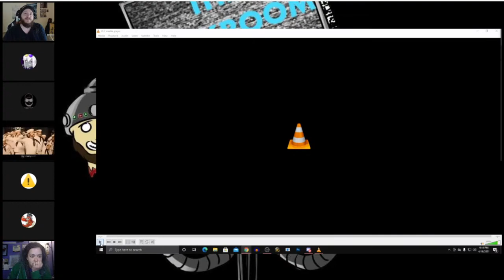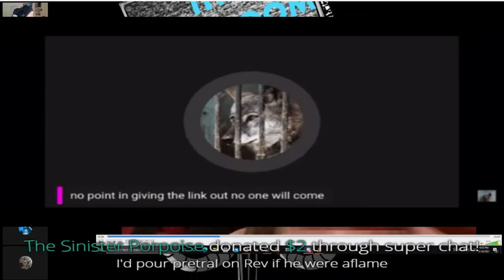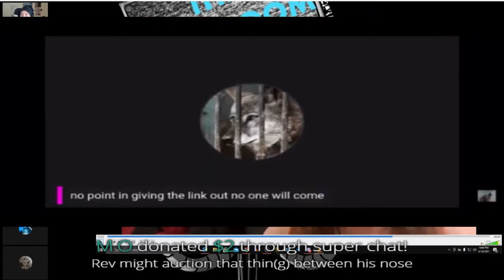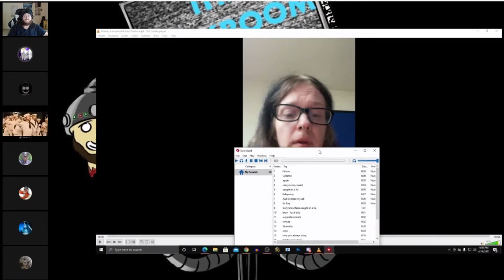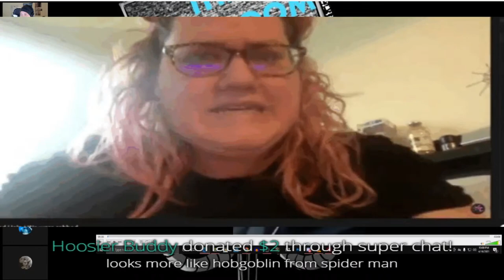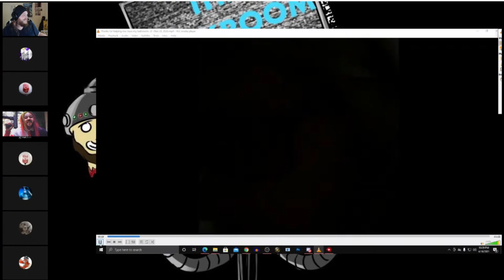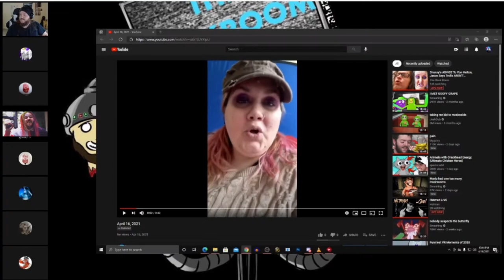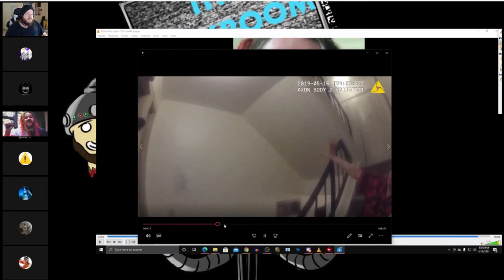Shanny's ADVICE To Von Helton, Jason Says Trolls AREN'T Welcome, & The Worst Makeup Job EVER!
We dive into Shanny's advice to Von that she is unable to follow herself, Jason proclaims that trolls are unwelcome on his mukbang channel, and we are forced to stare at the worst makeup job ever!

$2 - Again
$5 - Violation
$6 - Shidded
$7 - Squirt

Support -
Landon Noll
Kizzume
Le Spymain
Agnostic Pagan Mum
Junebug
Kamal 1994
DCMediagirl
Lady StarFireDovekitty
Karate Criptonite -
tina colry
queenBethie
Tourbus04
Froggy Pie
D Higgins
Localleaks Main Channel
KEPoles
BurntToast
Samuel Gray19K MSW
MaggieTheBlow-UpPartyDoll
Kitty The Atheist
Twiztid Skeptic
Hannibal and Monty's Show
Dean Machine
xxxild
Socka Couny
nicky goods
Die Cast Racist With Von
Buck Melanoma
CodyRay119
Dragnauct

Pre\Post Shows & Private Shows

FitAndCurvy
Harley's Timeout
R Azriel
Hoosier Buddy
Sunshine Kisses
Skeptic Fighter Jet
Marcy Marino
I'mSorry Wilson
God hates us all
Cindy Sue
Xo Irish Xo
Michael Weiner
Jonathan Smith
TheMudbrooker
Iceman 1307
Mistaken Reaper22
Theo Sometimes
Todd Malicoate
ScienceGeek2587
Scope2lo
druittlover1
grampy lobster
Ann Kennedy
Baptized in Fire
D Higgins
Devillad666
Jelloshotz
Buck
Jessica
Kyle
Lola Bohemia
Nemesis Marple
Nightmar3
Phthalo Blue
Sara
Fatfotog
Mandy
Mary Sinshine

Bon
Dc Media Girl
XoIrishXo
Carrie Jennings
Geramy Pace
Dave Dallafior

Producer Credits
Alex